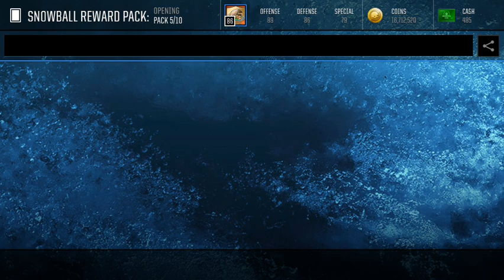ULTMATE FREEZE IS HERE!-FULL PROMO OVERVIEW!-Madden Mobile 18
Today I go over ultimate freeze for you guys!